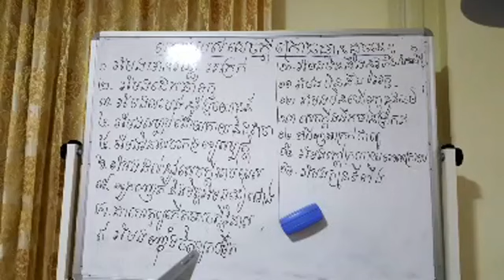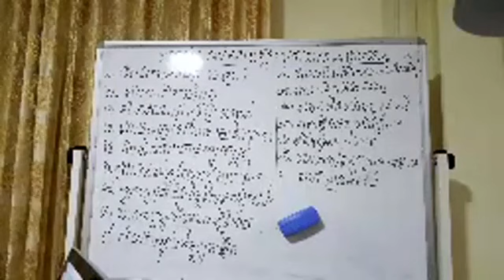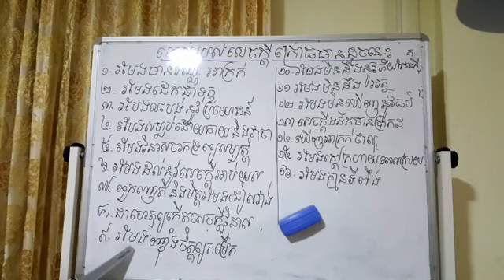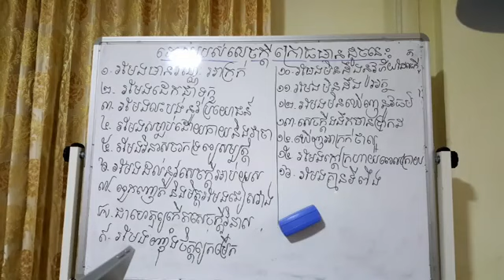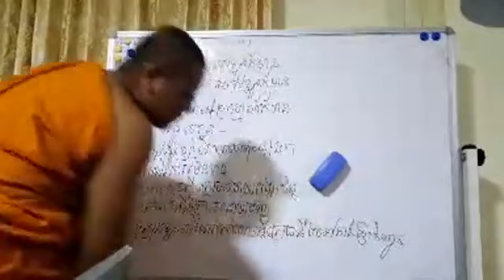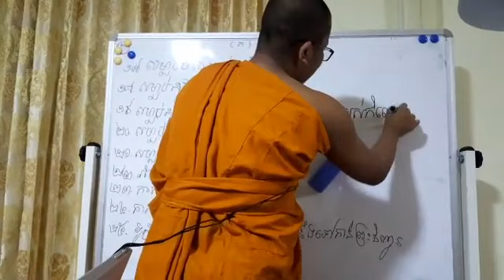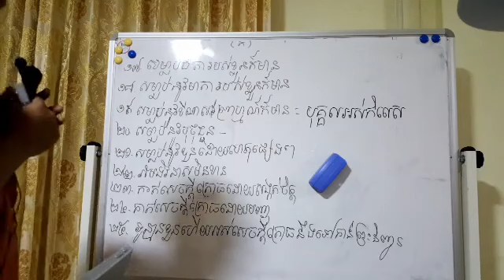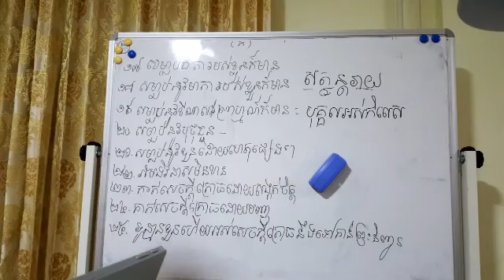044_09-27-2017_ពីទោសរបស់សេចក្តីក្រោធបច្ចុប្បន្ន និងអនាគត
សិក្សាព្រះអភិធម្ម
ចិត្តបរមត្ថ បរិច្ឆេទទី១ តាមសៀវភៅដែលរៀបរៀងដោយ លោកគ្រូធម្មាចារ្យ រស់ សុផាត
បង្រៀនដោយ ភិក្ខុអគ្គចិត្តោ យ៉ុន យី
ពីថ្ងៃច័ន្ទ ដល់ថ្ងៃពុធ ចាប់ពីម៉ោង៨:០០នាទី យប់ ដល់ម៉ោង ៩:៣០នាទី យប់ (ម៉ោងនៅស្រុកខ្មែរ)
វត្តមណីរតនារាម ស្ថិតនៅភូមិថ្នល់បំបែក សង្កាត់រលាប ក្រុង និងខេត្តពោធិ៍សាត់ ។